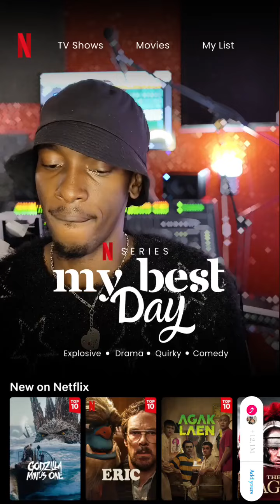mybestday music jazz youtubeshorts